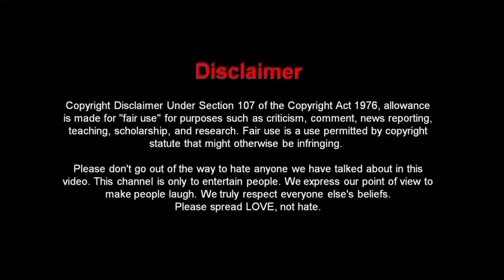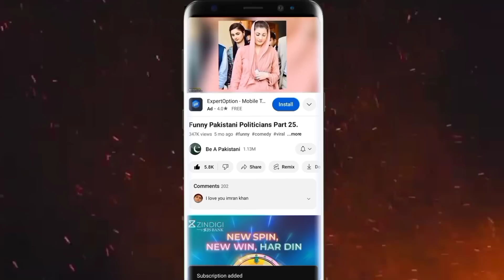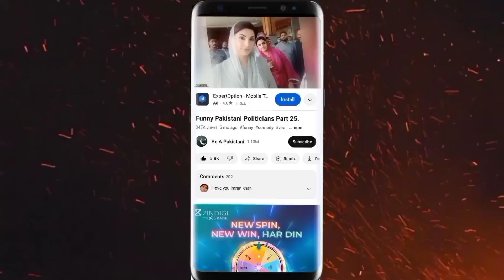Funny Pakistani People Ever Part 18.